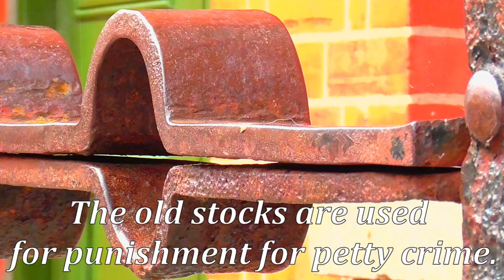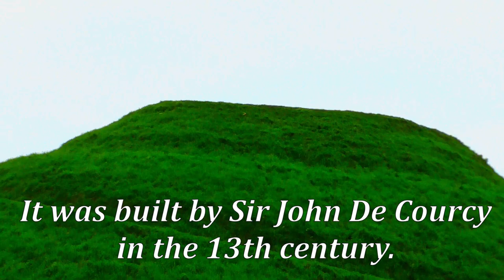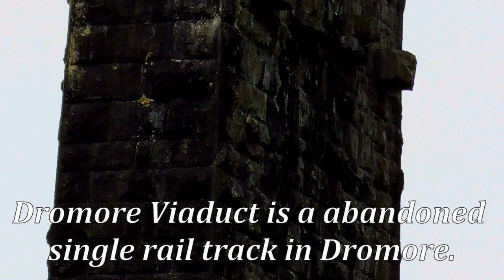Dromore: The San Francisco town of Northern Ireland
northernireland countydown uk My ex-hometown built on the countryside beside A1 road from Belfast to Dublin with the population 6003, according to 2001 census. It has been edited on Shotcut.

There will be more videos coming up in a foreseeable future.